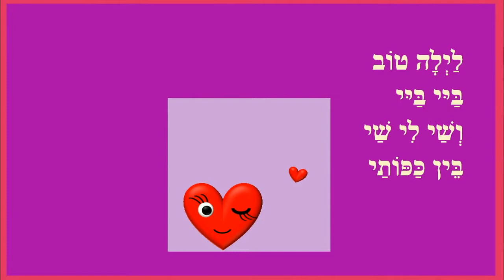שי לי - שיר ערש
שיר ערש לשי לי
כותבת יוצרת: ריקי זקן
הִגִּיעַ הָרֶגַע
לְהִיפָּרֵד
לַיְלָה טוֹב
בַּיּי בַּיּי
וְשַׁי לִי שַׁי
בֵּין כַּפּוֹתַי
שַׁי לִי
בֵּין כַּפּוֹת יָדַי
נְשִׁיקָה קְטַנָּה
פִּצְפֹּנֶת
וְלָךְ הִיא
מְתוּקוֹנֶת
שִׁמְרִי אוֹתָהּ
מִכָּל מִשְׁמָר
וְהִיא תַּסְפִּיק לָךְ
עַד הַבֹּקֶר
שֶׁל מָחָר